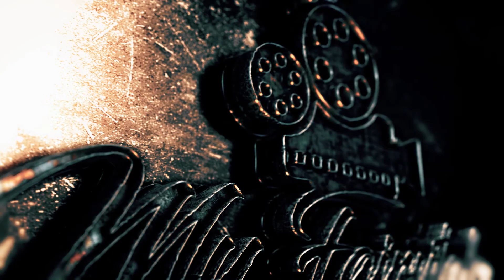ASSASSINS - Lynette Squeaky Fromme By Ewelina Niedzwiedz-Vselicha